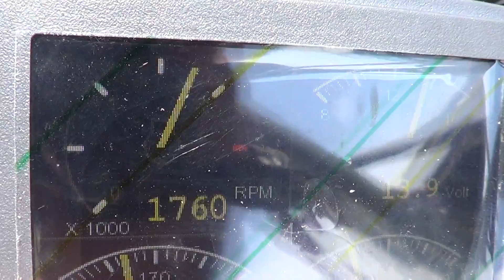Engine test of a Cummins marine QSM11, keel cooled engine.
Engine test of a Cummins marine QSM11 that was converted to a wet manifold, wet turbo, keel cooled engine.